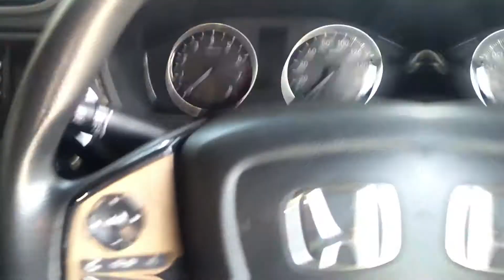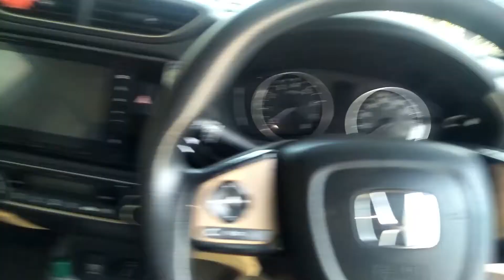Amaze 2020 Interior Modification🔥 || आख़िर लगवा ही लिया ✌🏻😃👍🏻|| Finally, Vinyl Wrap done in my car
Hey everyone ,
I am Divyansh Mathiya and in this video I had shown the interior modification of my car Honda Amaze 2020...
I Had wrapped some of my interior with Vinyl which is looking like wooden and enhancing look of car from inside.
It can be done on any car at any radium art shop...

If still there are any doubts regarding this left on your mind you can write it down In the comments section , I will try my best to reply all of your queries ...

I will bring many videos of Honda Amaze and also other cars...🔥

Purchase Links of vinyls designs are listed below:

Vinyl Design 1
Vinyl Design 2
Vinyl Design 3
Vinyl Design 4
Vinyl Design 5

अपनी मनपसंद vinyl ऊपर दिए लिंक से ख़रीदे ।